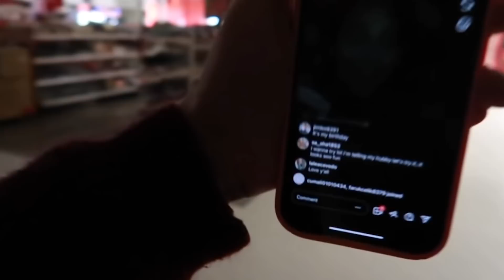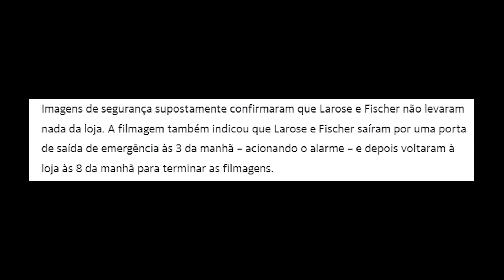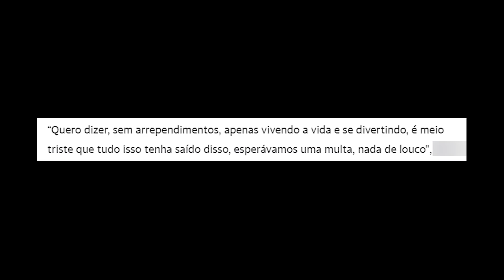Casal de Youtubers é preso por causa de um desafio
oi, eu voltei aqui.
vou fazer o conteúdo de comentário que fazia no canal primário nesse aqui.